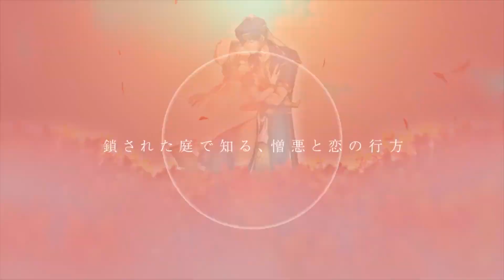The Crimson Flower that Divides: Lunar Coupling - Nintendo Switch - Trailer - Retail [Asia English]